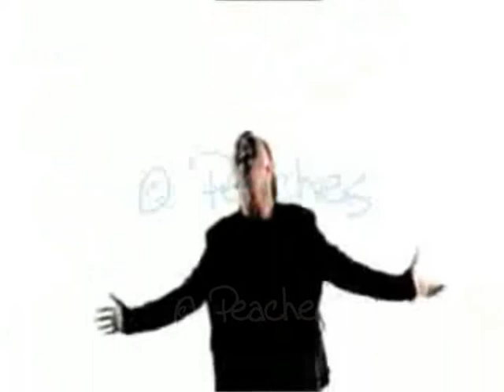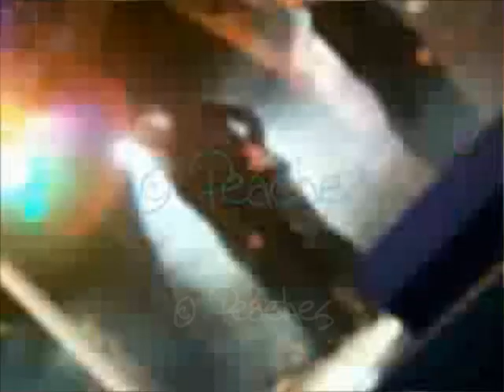Månseli ♥ 23 ♥ Happy Birthday!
ENJOY WATCHING IT! (Especially YOU, Månseli Påmseli!! ;o) )
No unnecessary comments, please!!